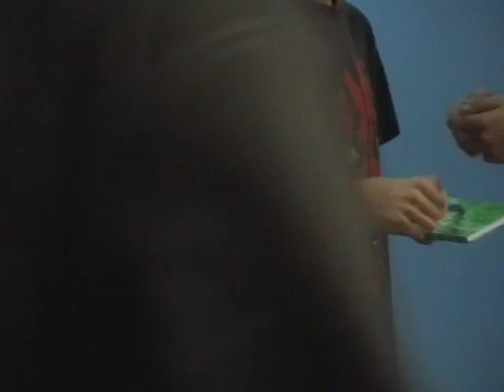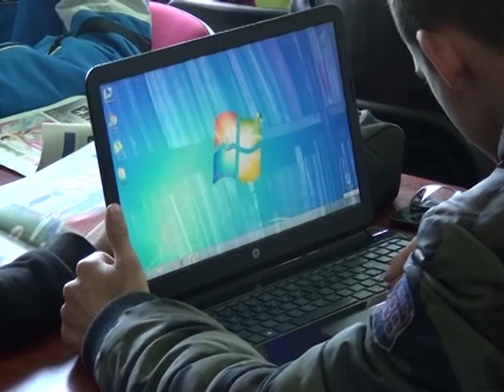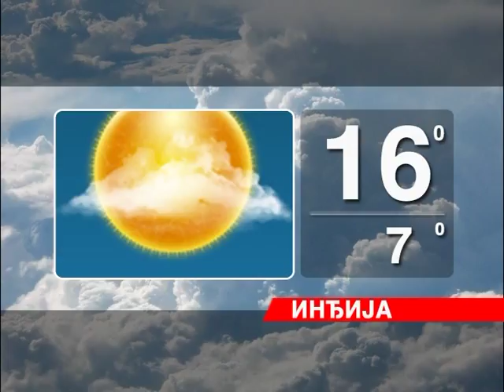Vecernje vesti 2810